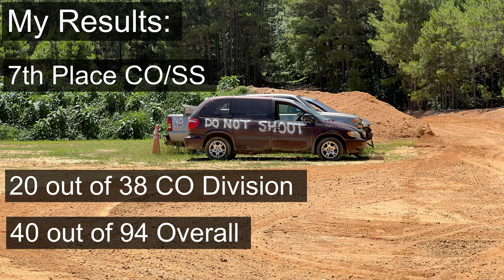IDPA at H2O Fowl Farms with Walther PDP Match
Great sunny day for the H2O Fowl Farms IDPA match! Now with 7 stages making a regular appearance. It was also my first match working as a Safety Officer there.

My Results:
7th Place CO/SS
20 out of 38 CO Division
40 out of 94 Overall

Gear:
Walther PDP Match (Polymer) 9mm
ZR Tactical Brass Guide Rod & 15lbs Recoil Spring
Federal Syntech Action Pistol 150gr Ammo

Match date: July 27 2024

for the range time and training!